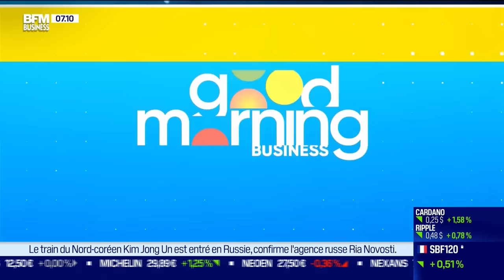Nicolas Doze face à Jean-Marc Daniel: L'Allemagne, homme malade de l'Europe ?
Ce mardi 12 septembre, Jean-Marc Daniel et Nicolas Doze ont analysé la santé économique de l'Allemagne qui est notamment en pleine récession. Cette chronique est à voir ou écouter du lundi au vendredi dans Good Morning Business, présentée par Laure Closier et Christophe Jakubyszyn sur BFM Business.